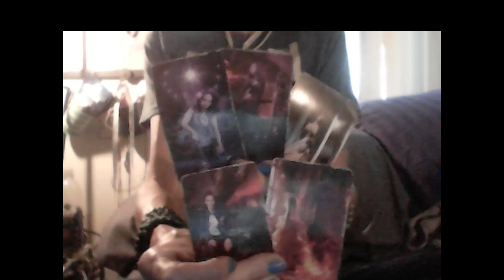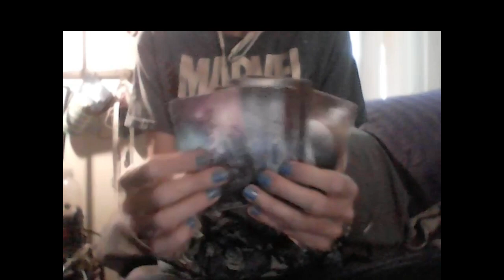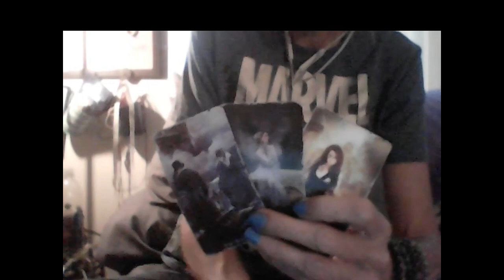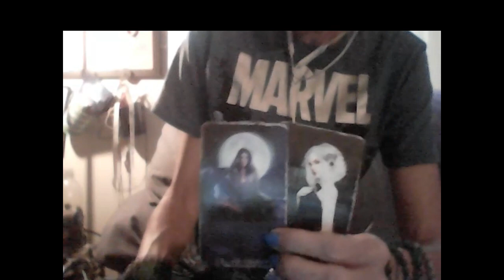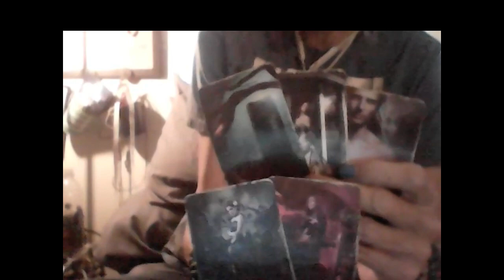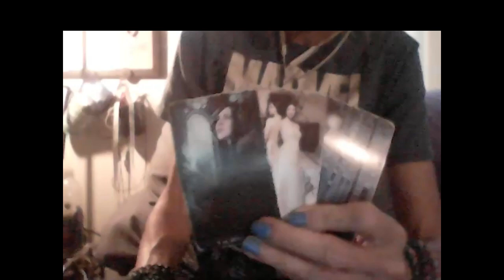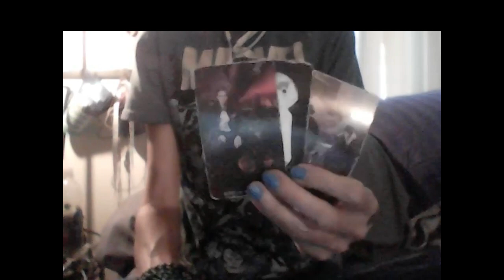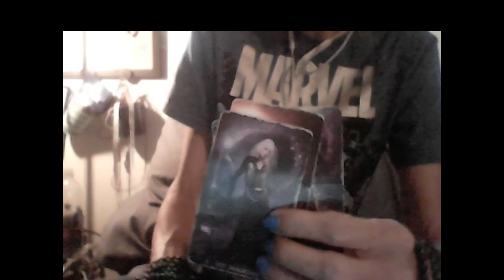FULL MOON FREAKS: Magic & Haterade Backfire For Cancer M, Earth M, Virgo & Aquarius F's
Personal Readings wtfLisaTarot.com

Tip wtfLisaTarot.com Under Tarot